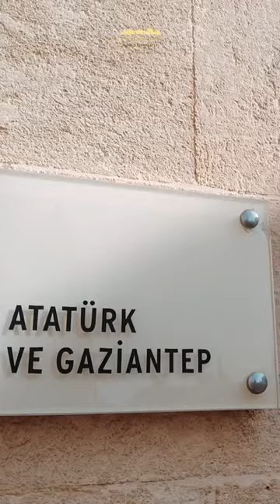"Mustafa Kemal'in hatıralarının yaşadığı yer." | Neredeyiz? | Gaziantep Atatürk Anı Müzesi